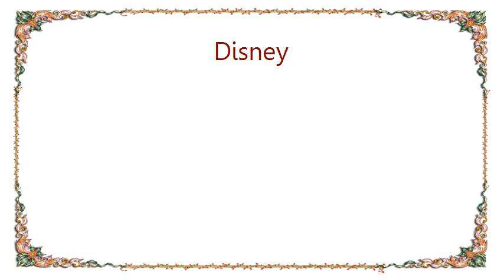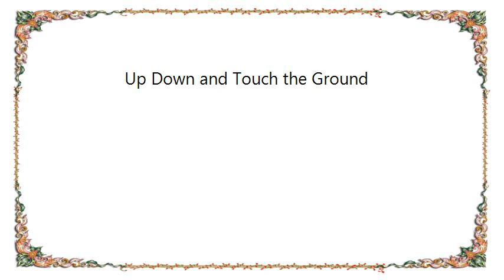Disney - Up Down and Touch the Ground Lyrics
[Lyrics Disney - Up Down and Touch the Ground]
When I up, down and touch the ground
It puts me in the mood,
Up, down and touch the ground
In the mood for food

I am stout, round and I have found
Speaking poundage wise
I improve my appetite
When I exercise

I am short, fat and proud of that
And so, with all my might
I up, down and up, down to
My appetite's delight

While I up, down and touch the ground
I think of things to chew, like honey
With a hefty happy appetite
I'm a hefty happy Pooh

He's a hefty happy Pooh